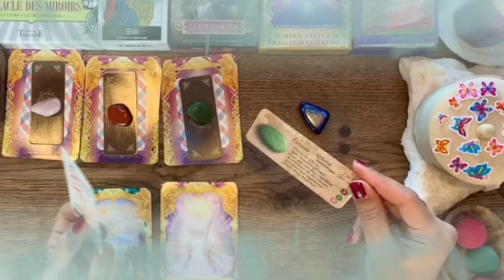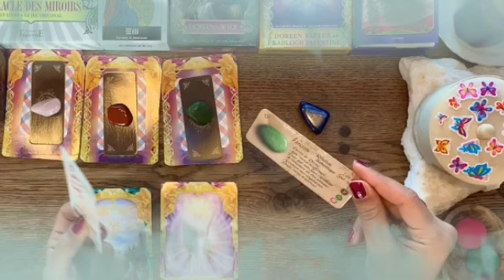برج القوس ♐ من 24 إلى 4 سبتمبر 2024 ⭐ واضع خطة من أجلك💘 و هذا ما قرره بالفعل مبروك👰